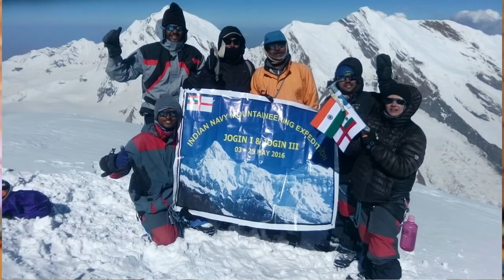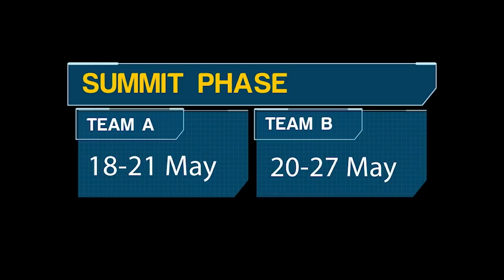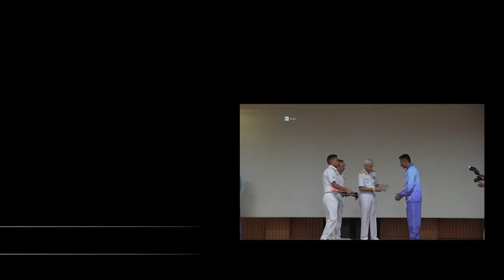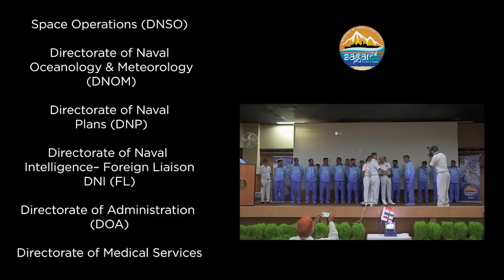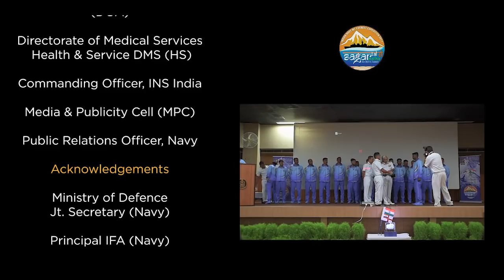Mount Everest Indian Navy Documentary 2017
A journey to the top of the world. A team of 24 mountaineers from the Indian Navy relive the path yet again 52 years after the first tricolour was hoisted on the summit of Mount Everest. In May 2017 this team attempts to climb to the top of the world. Do their efforts pay off?